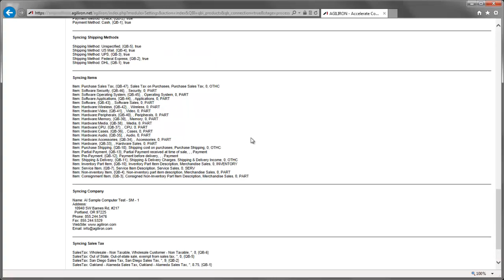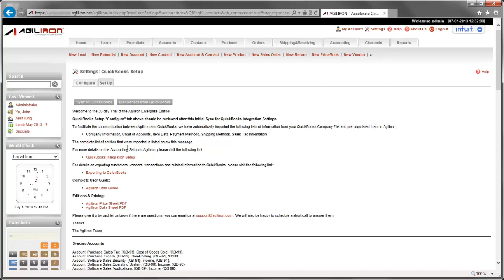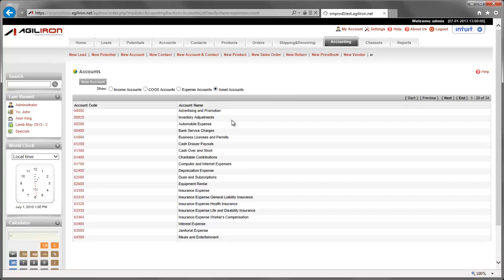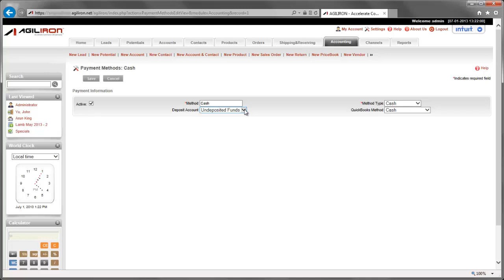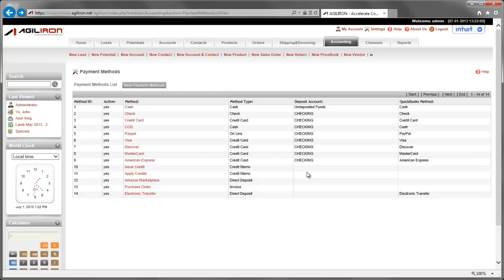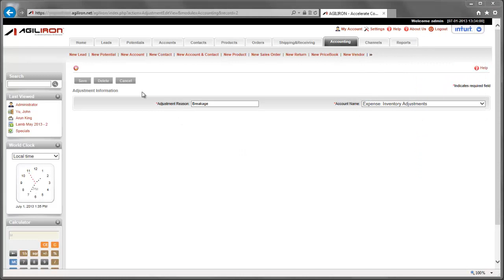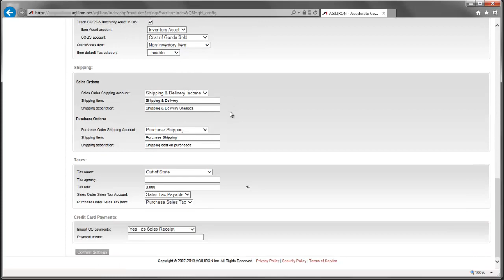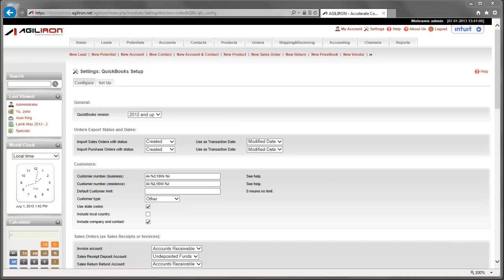Agiliron - Tutorial Demo No. 7.2 - The Macro Setup for QuickBooks Integration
Agiliron - The Complete Multi-Channel Commerce Suite for QuickBooks. This demo is called "The Macro Setup for QuickBooks Integration". Agiliron's QuickBooks Integration enables businesses that use QuickBooks to seamlessly integrate their company file with Agiliron using Intuit's latest integration technology. This delivers real-time cloud-based integration for data synchronization between the two solutions.